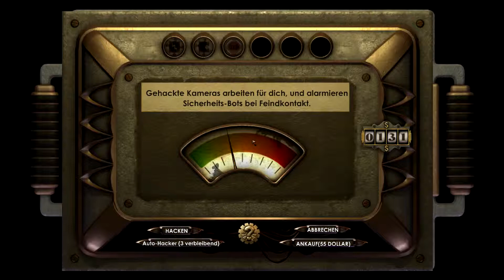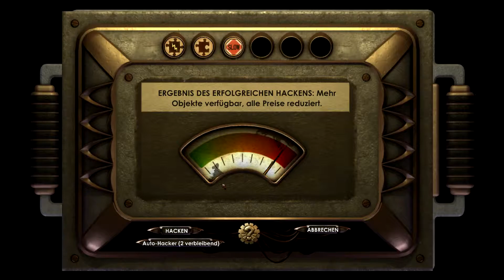Lets Play Bioshock - Teil 23 - Glückspiel und Splicen